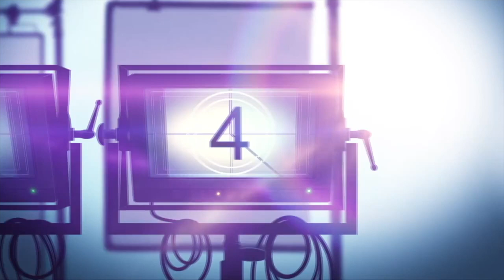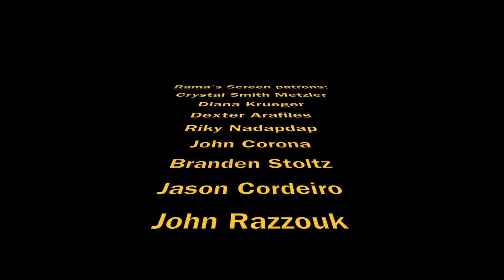My Interviews with Mpho Koaho and David Raymond | 'NOMIS'